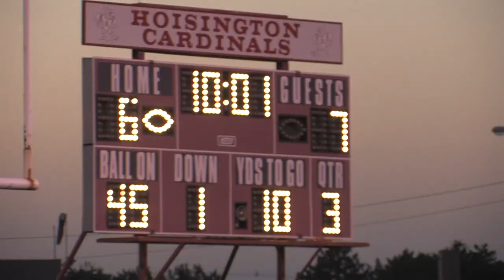ScoreboardShow.tv Extra: Great Bend @ Hoisington Football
Extra Highlights
Great Bend & Hoisington
August 31, 2012